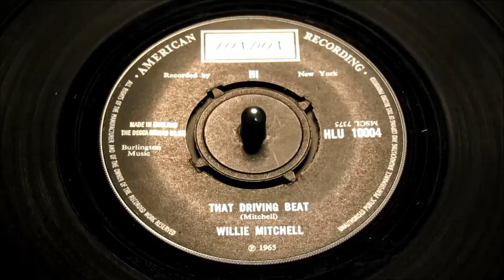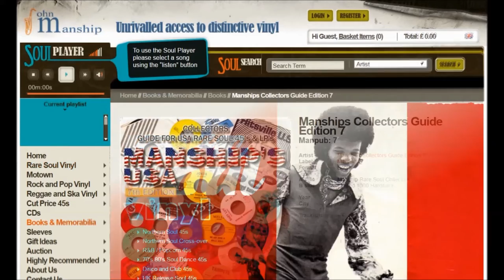Willie Mitchell - That Driving Beat - London: HLU 10004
Two Northern Soul classic club monsers back to back, This is the boxed logo 1969 UK Press.

Mitchell, Willie
London: HLU 10004 boxed

Artist
Mitchell, Willie
Label
Format
45
A side
That Driving Beat
B side
Everything's Gonna Be Alright
Year
69
City
UK
Tracklisting
Vocal Provided By Don Bryant!

Pyramid 11